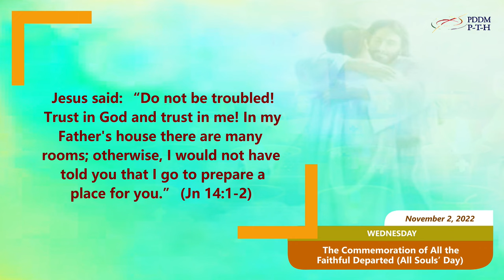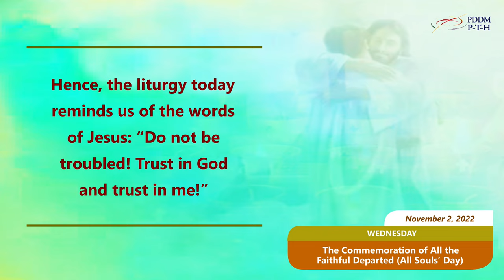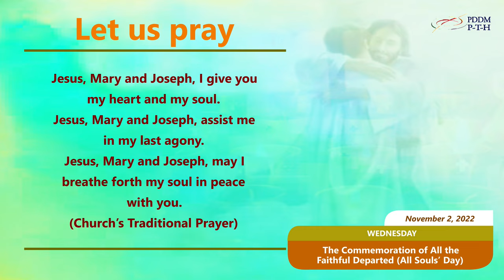November 2, 2022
Jesus said: “Do not be troubled! Trust in God and trust in me! In my Father’s house there are many rooms; otherwise, I would not have told you that I go to prepare a place for you.” (Jn 14:1-2)